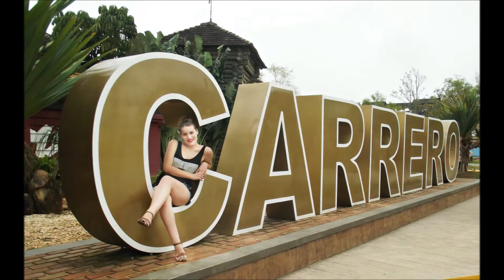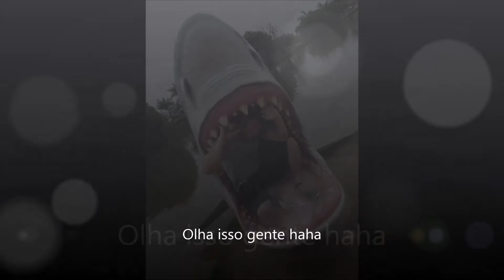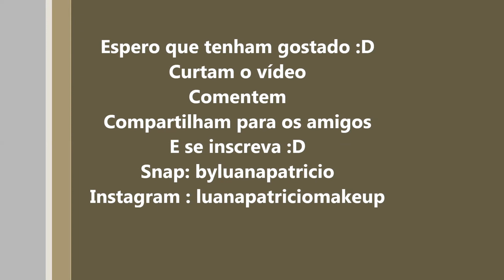BETO CARRERO WORLD - VLOG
Olá Divasss ,  tudo bem com vocês ?
Olhem só o vídeo que eu trouxe para vocês ?  Vlog de um dia comigo no Beto Carreiro World em Penha ,Santa Catarina meu Estado :D
O Maior parque temático do Mundo !!
Agora assista e se gostar não deixe de curtir e nem comentar e também compartilhar para os amigos .

______________________________________________________________________________________________________________________________________REDES SOCIAIS